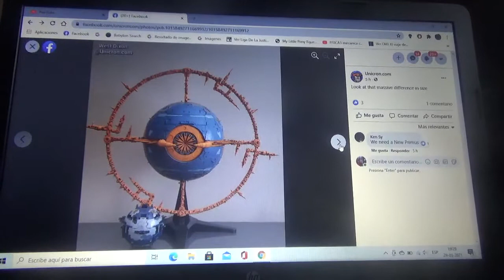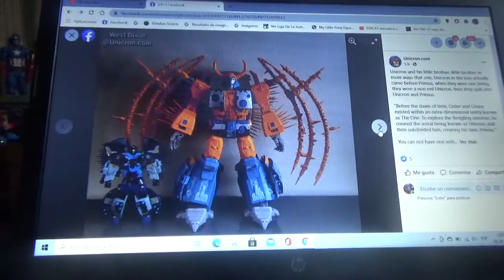Imágenes de Transformers Haslab War for Cybertron Unicron vs Cybertron Primus